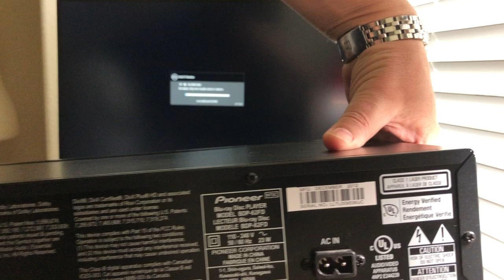2023: Zone-free Region-free Pioneer BDP-62FD Full Demo start-to-end (unlocked-locked-unlocked)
Pioneer BDP-62FD ABC 0-9 - rear view